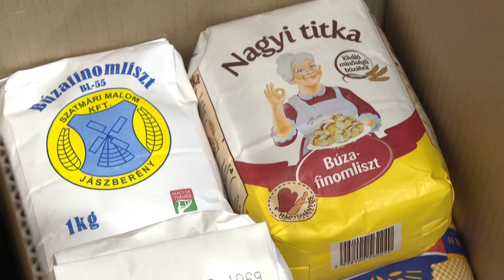Adománygyűjtés- karácsonyi segítség a rászorulók számára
Ezen a héten még gyűjtik az adományokat a Máltai Szeretetszolgálat munkatársai, hogy karácsonyig eljuttassák azokat a rászorulóknak. Az egyik gyűjtésen Herczeg Anita is segített a karitatív szervezet munkatársainak